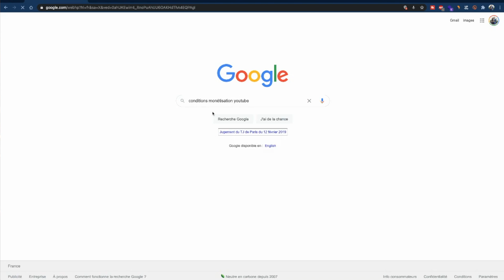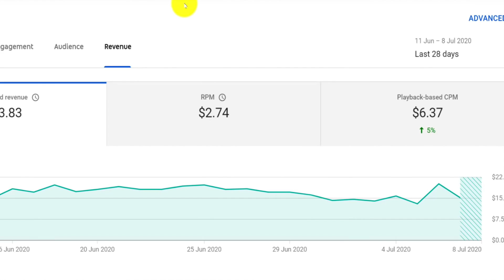Comment monétiser sa chaine YouTube en 2021 ? (Activer la monétisation YouTube)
Comment monétiser sa chaine YouTube en 2021 ? ✅ Développe ta chaine YouTube avec moi

Comment activer la monétisation en 2021 ? Dans cette vidéo, je t'explique étape par étape comment faire pour monétiser ta chaine YouTube en 2021 !

La rémunération YouTube varie d'une chaine à une autre, c'est pour cette raison que j'ai décidé de t'expliquer comment fonctionne la monétisation YouTube dans cette vidéo.

Beaucoup de créateurs de contenus ont du mal à atteindre les 1000 abonnés et les 4000H de visionnage pour débloquer et activer la monétisation YouTube.

C'est pour cette raison qu'il est important de comprendre le processus, l'examen de la chaine.

La durée que ça prend pour se faire accepter et enfin comprendre de manière pratique la monétisation.

Pour 2021,  il y a du changement pour les petites chaines, et je te donne des conseils à la fin de cette vidéo. Si tu es un petit créateur, ça pourrait changer pas mal de choses.